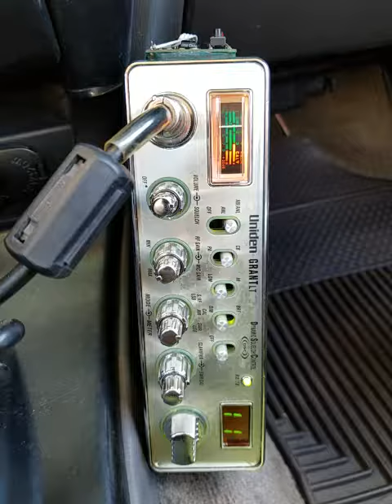02-08-2019 ModSqd SquidyAU MonkeyAU 4x4Kauai